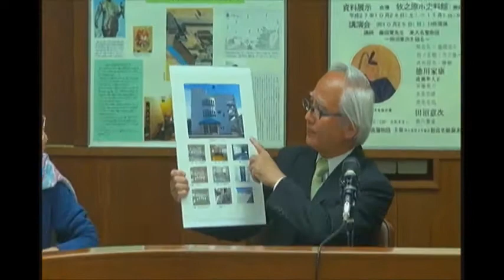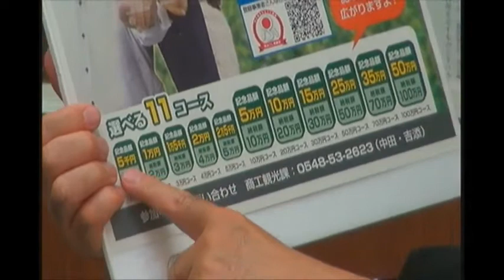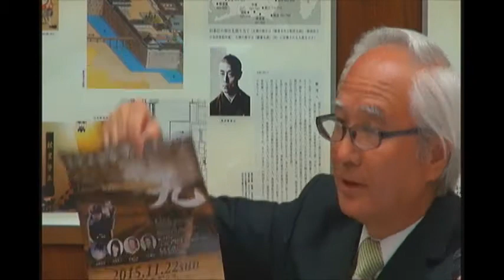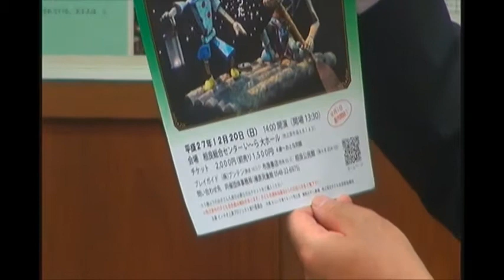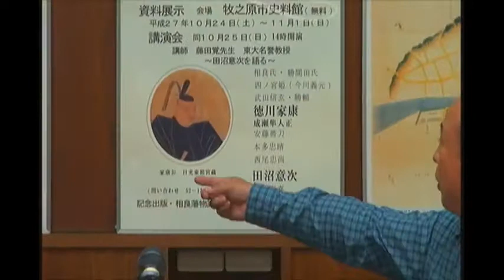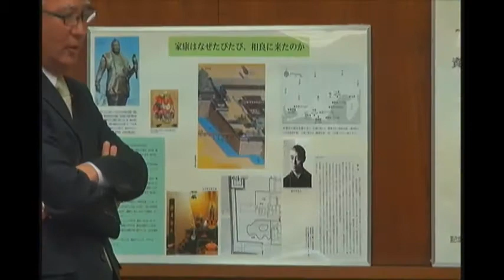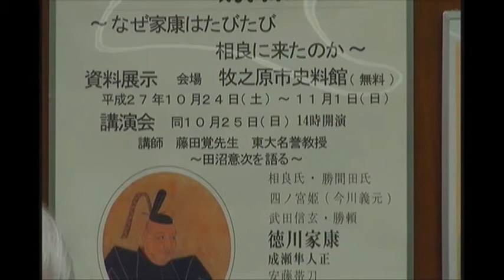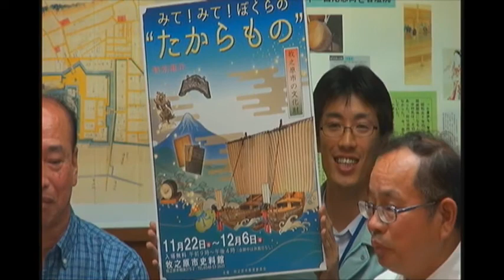牧之原市長「西原茂樹のしげちゃんネル」vol.87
2015年10月21日（水）17時30分～収録（約17分）

ゲスト：「牧之原市文化協会 相良史蹟調査会」小沢さん・河原崎さん・川原崎さん

パーソナリTea：かなざわゆう

【内容】
■ 市制施行10周年記念式典について
■ 第1回まきのはらビタミン2dayウォークについて
■ 牧之原市商工会新事務所兼津波避難ビル完成について
■ ふるさと納税 コース拡充について
■ 市制施行10周年記念事業「わがまちの殿様たち」について

■ 10月24日(土)～11月1日(日)　市制施行10周年記念事業「わがまちの殿様たち」
■ 10月25日(日)　市制施行10周年記念事業「わがまちの殿様たち」特別公演ー田沼意次を語るー
■ 11月1日(日)「牧之原 流木アートコンテスト　ビーチクリーン大作戦」
■ 11月22日(日)　市制施行10周年記念「第九コンサート」
■ 11月22日(日)～12月6日(日)「みて！みて！ぼくらの“たからもの”牧之原市の文化財」
■ 12月20日(日)　市制施行10周年記念事業「人形劇　ピノキオ」

【映画公開】
■ 10月24日(土) 夏ノ日君ノ声 (ロケ地：牧之原市　主演：葉山奨之)